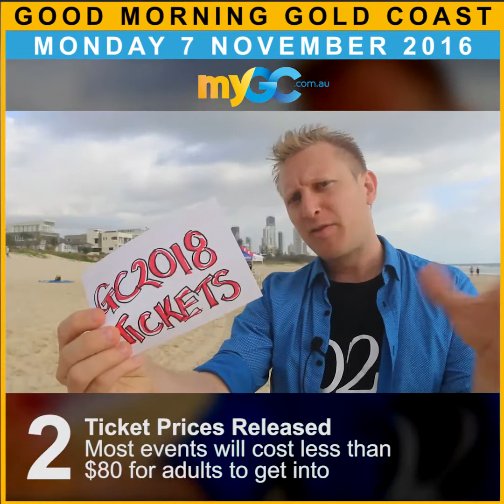Good Morning Gold Coast (Ep. 38) - Monday 7 November 2016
6 Things You Need To Know Today:

1. OUR city was invaded by butterflies at the weekend
2. TICKET pricing for the 2018 Commonwealth Games has been released
3. SWIMMERS take to the ocean to compete in the Jupiters Pan Pacific Masters Games:
4. LEARN to sing a capella with Sound Connection
5. EXPERIENCE a free exhibition on Holocaust Survivors by the Queensland Jewish Board of Deputies
6. HAVE a blast this evening at Jupiters Casino with Captain Wow and an open mic night

To find out EVERYTHING that's happening, check out our events calendar

* Send us the details of your community event for me to promote